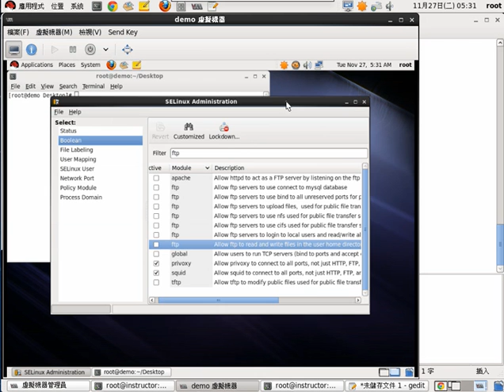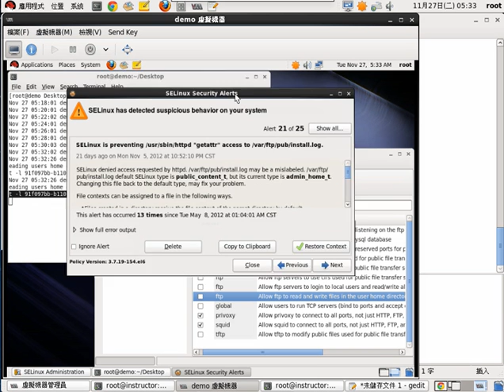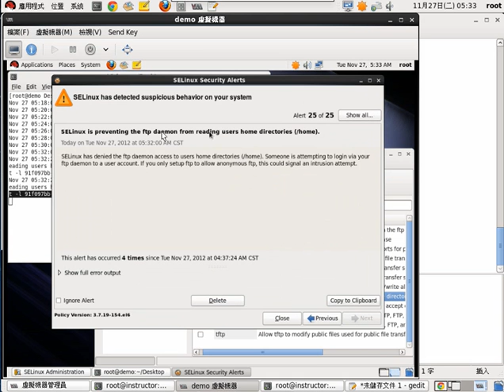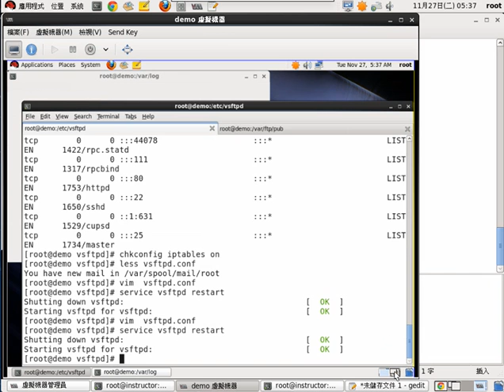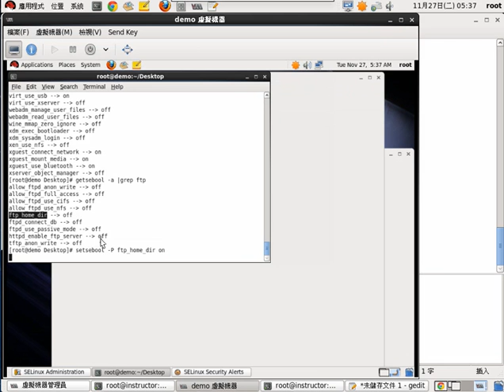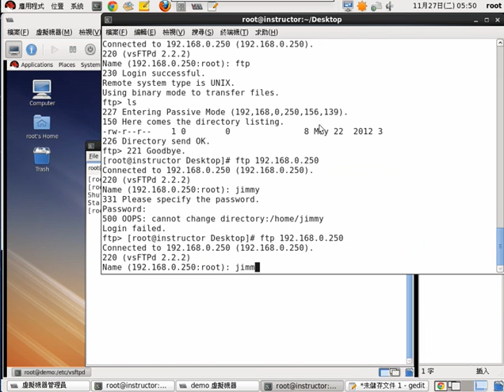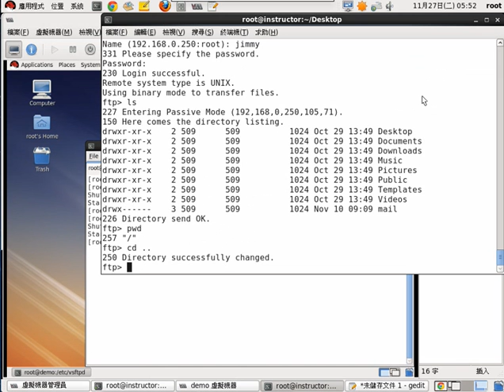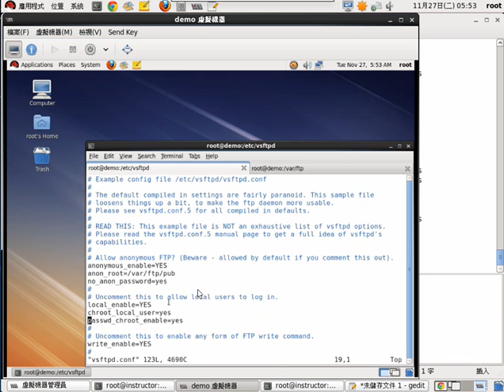5.RHEL6/CENTOS FTP伺服器設定 中文講解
進階設定參數